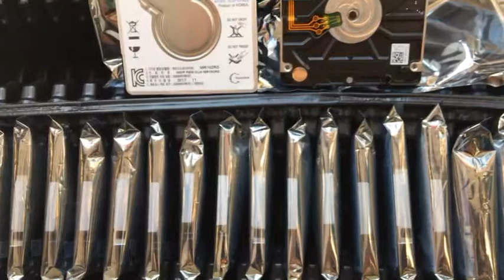QQ短视频20180115103822